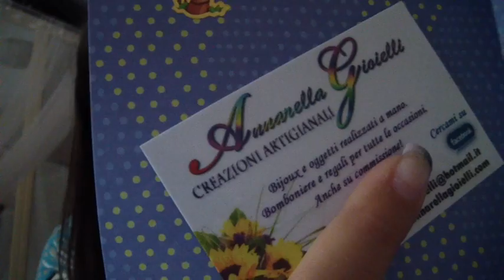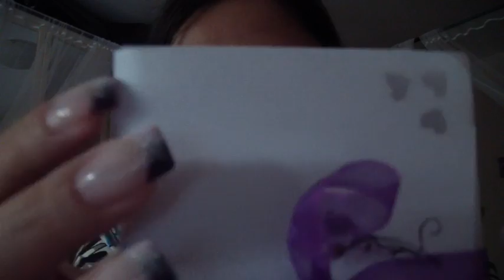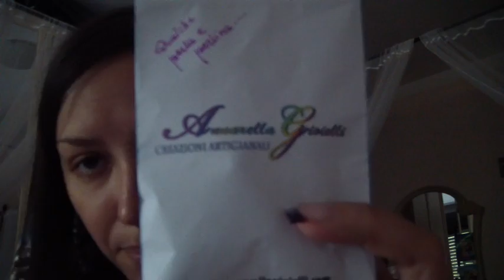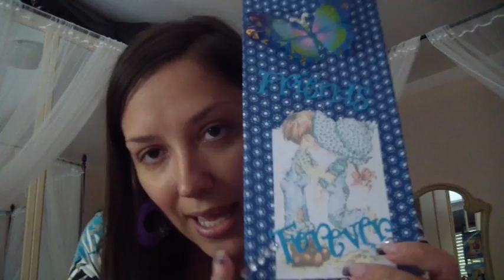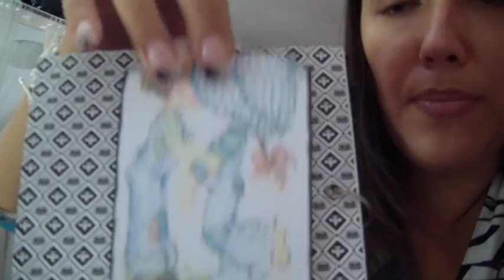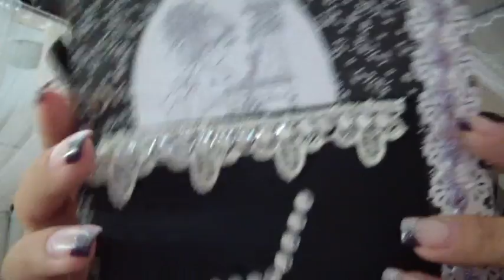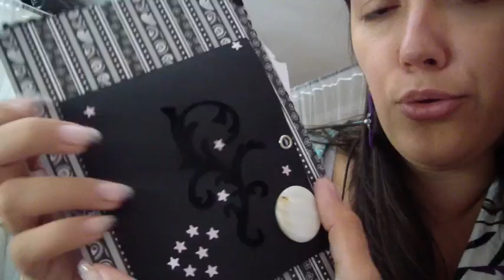Grazie Rosariaaa e Grazie Loredana...Siete un Amore!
Un saluto!